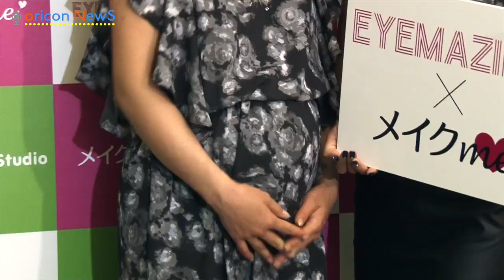小森純、ビッグダディ再婚に「マジでわからない」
モデルでタレントの小森純が15日、都内で自身プロデュースのつけまつげ『EYEMAZING』の新シリーズ発表イベントに出席。現在、第1子妊娠中の小森は、あすから産休入ることを報告。

【関連動画】
ケイト・モス、木村佳乃ら著名人がルイ・ヴィトン展レセプションパーティーに集結